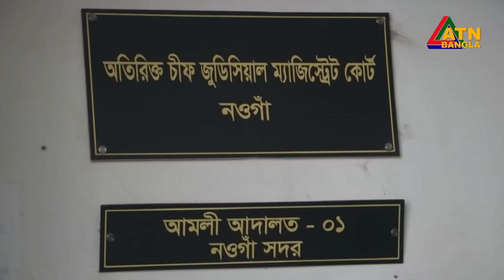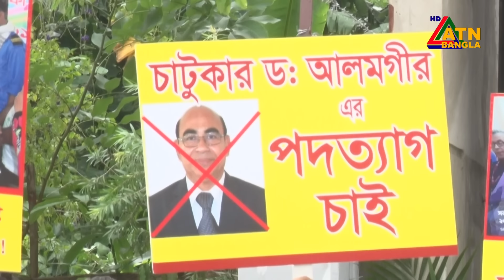এটিএন বাংলার বিকাল ৪ টার সংবাদ ।০১.০৯.২০২৪ । Bangla Khobor | Ajker News